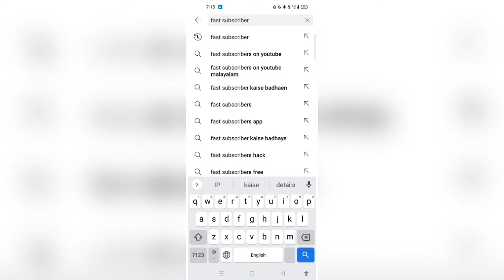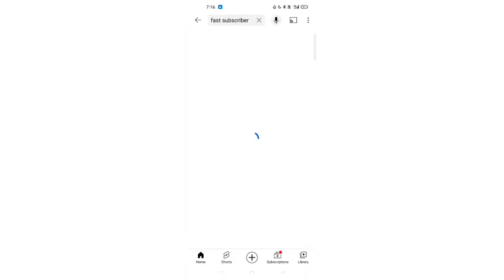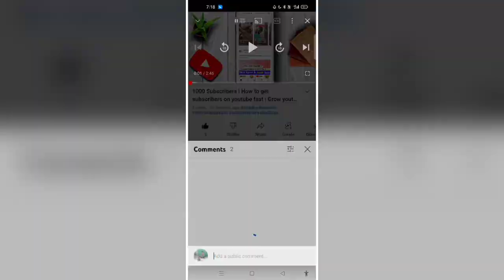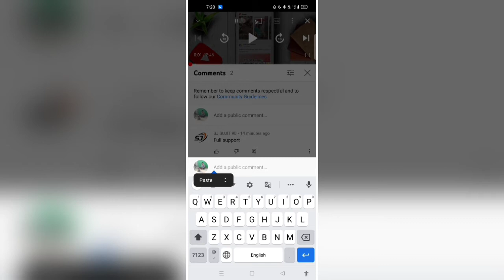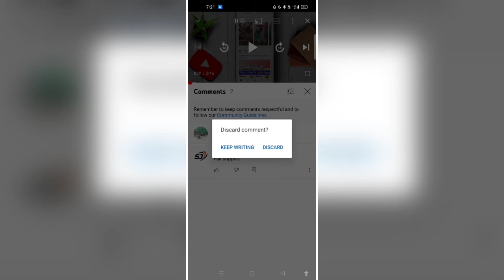Complete 1000 Subscriber On YouTube | Subscriber kaise badhaye | How to increase Youtube subscriber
YOUR QUESTIONS ~